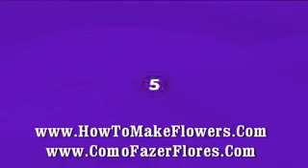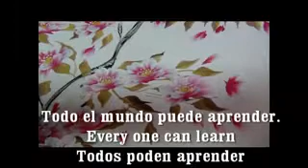! HOW TO MAKE FLOWERS. COM. COM! You learn to paint online, different types of flowers!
Awesome One full course downloadable strokes, with video tutorials that show you step by step Easy and fast way how to paint flowers, all my students adults and children are 100% 100 satisfied with the results.If you want buy it